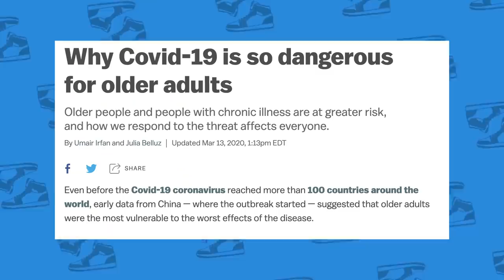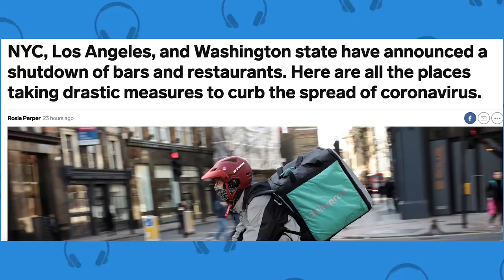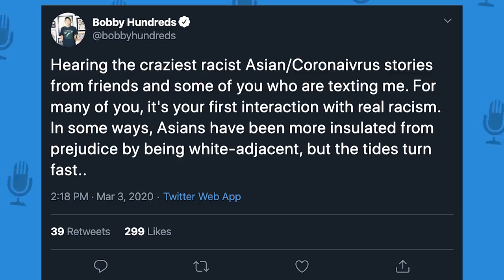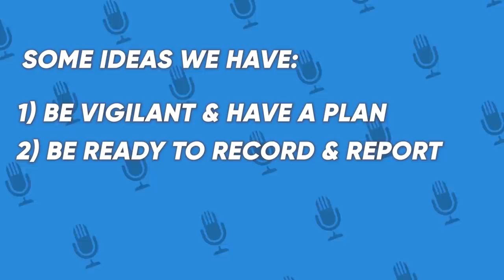ASIAN AMERICANS ON THE CORONAVIRUS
TAKEAWAYS:
1) Cherish this time with your parents because when you’re young - all you want to do is get away.  But when you’re older, all you want to do is be there at a time like this.

2) A lot of businesses got affected by this and a lot of jobs were lost.  All restaurants are takeout only, and some just closed completely and some closed permanently. A lot of people can’t go to work and make money

3) Harassment, violence and targeting of Asians is completely unwarranted, undeserving.

4) This is a really significant event that is probably going to change a lot of how we move as a country.